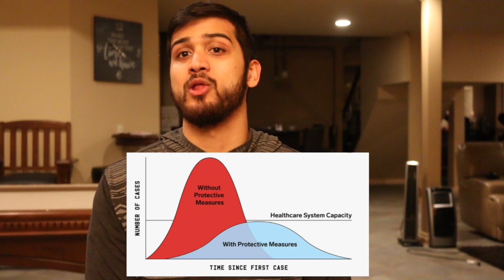Coronavirus (COVID-19) and Dental School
What's going on everyone, in today's video I am going to be discussing how the Coronavirus (COVID-19) has completely changed the way students are doing dental school. I am essentially going to give you a timeline of how everything happened that led to my classmates and I doing everything at home and online. This whole situation is truly unprecedented, and we genuinely do not know how long it is going to last. We as students are not sure how we are going to make up missed simulation lab and clinical work as we are being updated on a weekly basis. As of right now, all of our lectures and exams are online, so we are still able to do didactic courses. It's a tough time for all of us, so I hope everyone continues to practice the necessary precautions recommended by the Center of Disease Control (CDC) and World Health Organization (WHO).